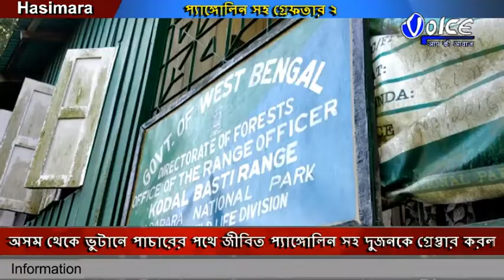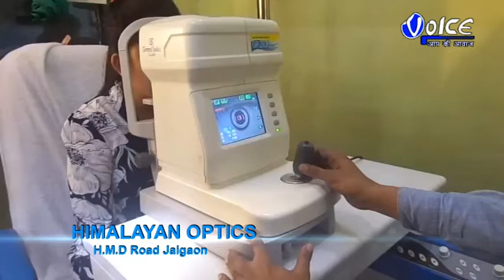অসম থেকে ভুটানে পাচারের পথে জীবিত প্যাঙ্গোলিন সহ গ্রেফতার ২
অসম থেকে ভুটানে পাচারের পথে জীবিত প্যাঙ্গোলিন সহ দুজনকে গ্ৰেপ্তার করল জলদাপাড়া বন্যপ্রাণ বিভাগের অধীন কোদালবস্তি রেঞ্জের বনকর্মীরা